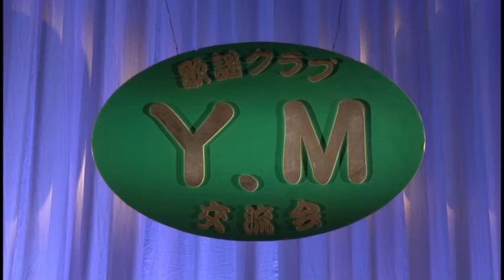阿修羅 京都西陣（歌謡クラブ Y・M交流会）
2018年2月18日（日）
福山市神辺文化会館大ホール